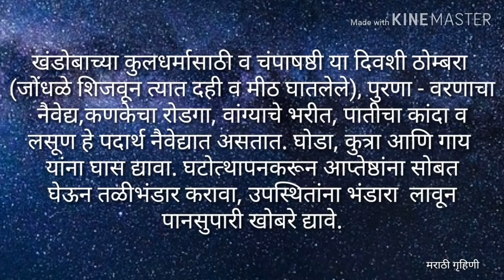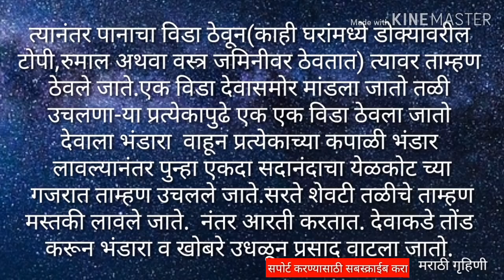चंपाषष्ठी कशी साजरी करावी | खंंडोबाची नवरात्र | Champashshti navratra by marathi gruhini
नमस्कार , आपल्या मराठी गृहिणी चॕनेलमध्ये तुमचे स्वागत आहे, आज आपण पाहणार आहोत चंपाषष्ठी कशी साजरी करावी | खंंडोबाची नवरात्र | Champashshti navratra by marathi gruhini